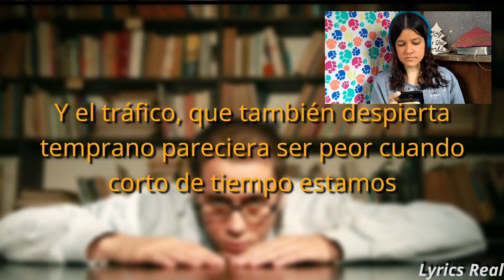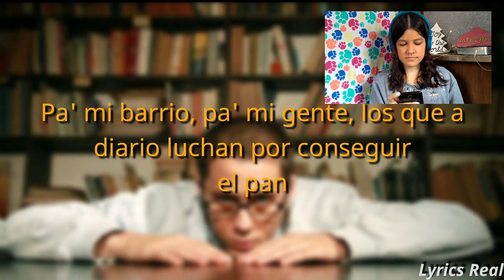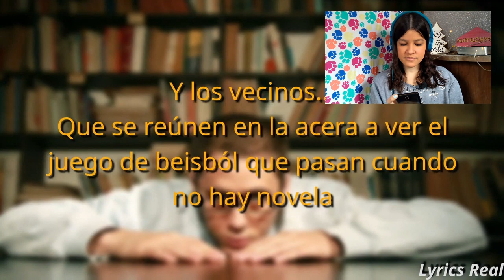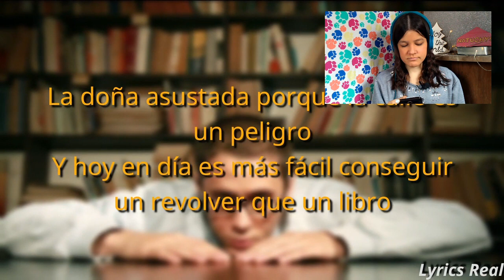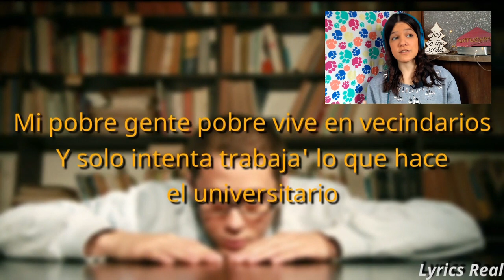REACCIÓN CANSERBERO - Nos Quieren y Mi Pobre Gente Pobre | Natuchys